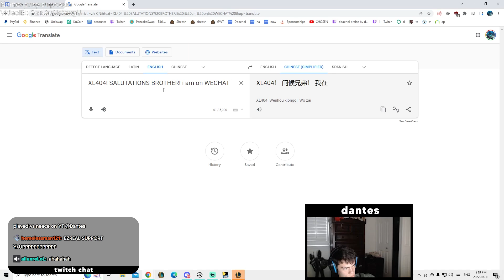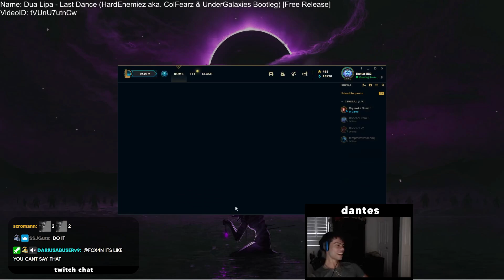The Worst Motivation on The Internet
⇩ OPEN ME ⇩